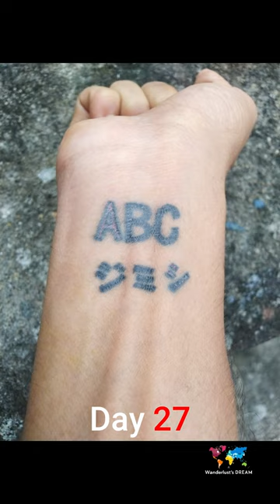Tattoo Healing - A 30 Day Photo Lapse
After having my tattoos, I took a photo daily for the next 30 days and in this video I want to share how a tattoo heals over the time.

Hope you like my work. Please keep supporting me with your likes, shares and subscribes. Thank you all.